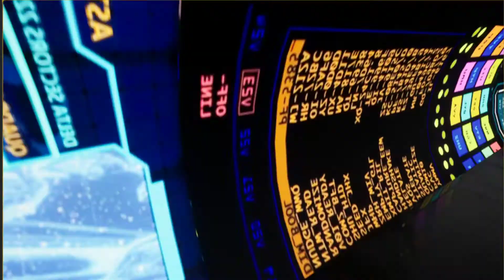The Hub (so far)